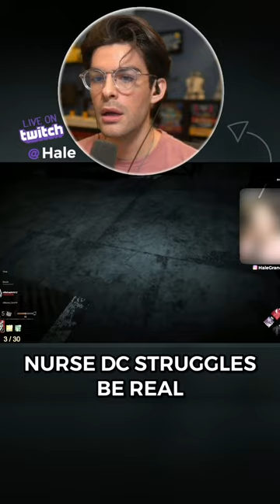NURSE DC STRUGGLES BE REAL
H A L E

(Mo⋅Tu⋅Th⋅Fr 12PM PT)

✨ Socials ✨

✨ About ✨

Hale is a Fog Whisperer for Dead by Daylight and one of the most proficient Nurse players out there.